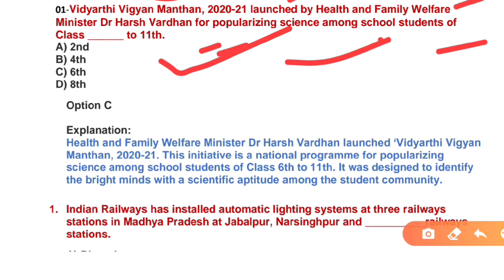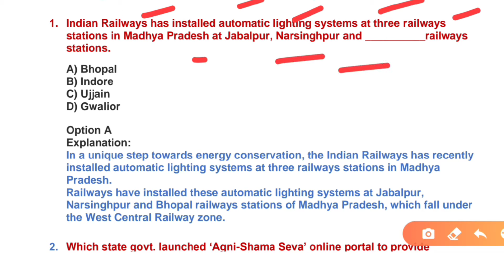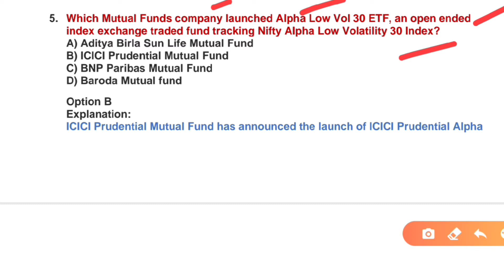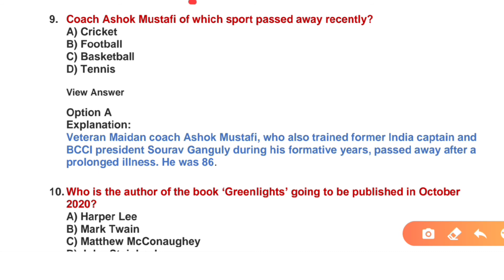3 August 2020 DAILY current affairs questions answer for exam latest.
3 August 2020 daily current affairs questions answer for exam latest.

This video based on current affairs questions answer for upcoming compitative exam and govt exam preparation study material for students.